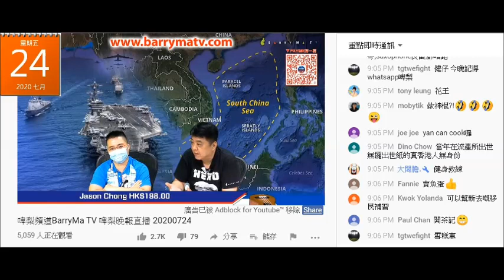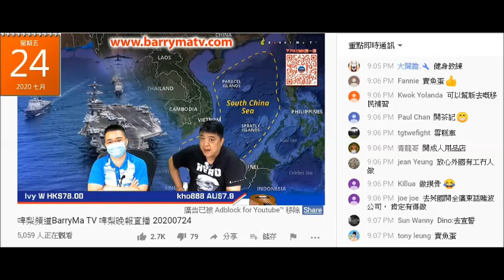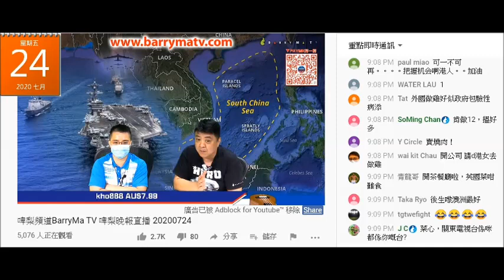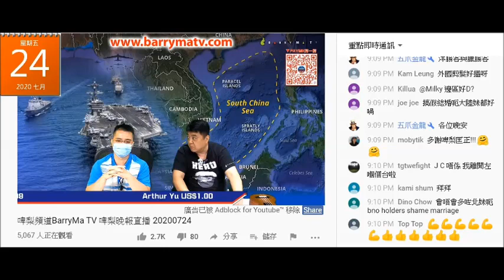20200724 啤梨晚報撚屌馬健賢又問偷錢賊林匡正英國嘢，一條鳩吹係英國住咗9年，上中下都住過只係吹到唐人街、連係英國做剪頭髮都吹唔出。但偷錢賊FB有個朋友係94年開始已經係英國做髮型師。吹唔出咁奇